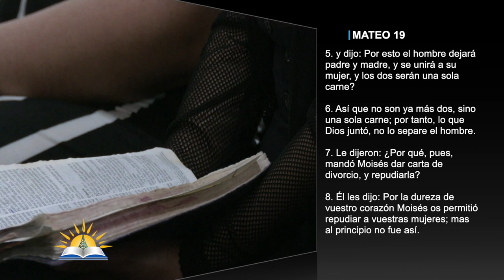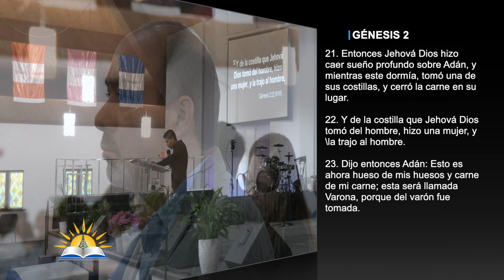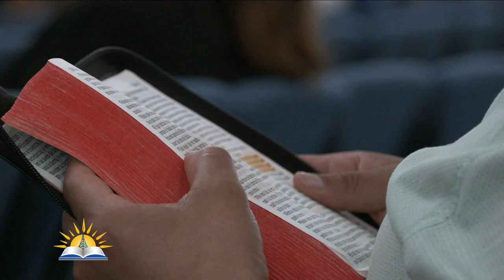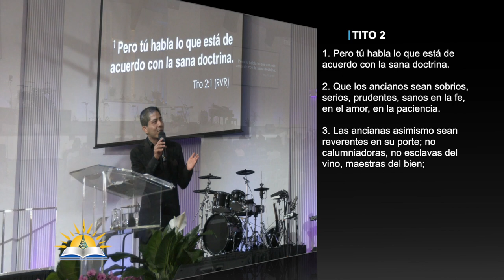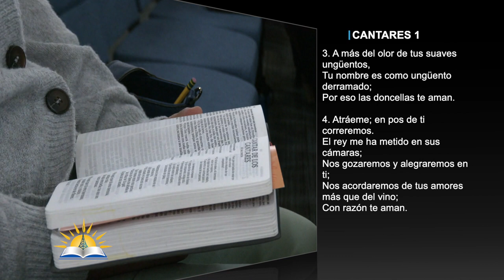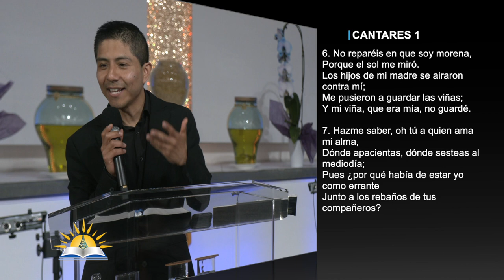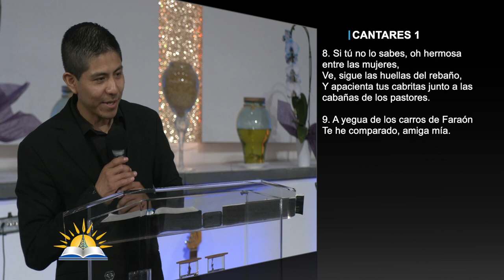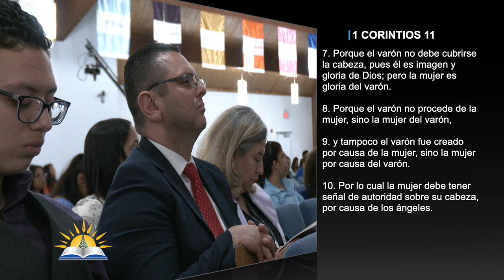¿No habéis leído? Al principio no fue así #8 - Alcanzando la máxima expresión del amor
Tema: ¿No habéis leído? Al principio no fue así #8 - Alcanzando la máxima expresión del amor

Versos:
Mateo 19:1-8
1 Corintios 11:8-12
Genesis 2:18-25
Genesis 2:18
1 Juan 4:12 - (NTV)
Cantares 1:1-14
Cantares 3:5
1 Corintios 7:33
Cantares 2:3-4
Genesis 3:1-3
Salmos 51:11
1 Corintios 11:7-10
Cantares 2:5
¿Quiénes somos?

CCLI # 11207910
Church Streaming & Podcast License
CCLI # CSPL060797